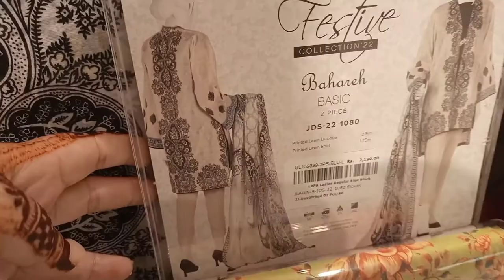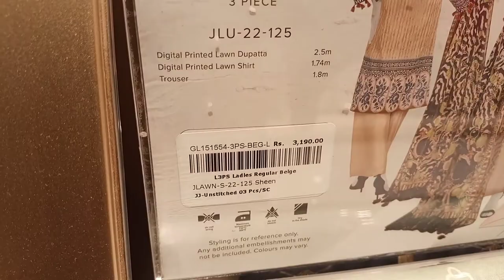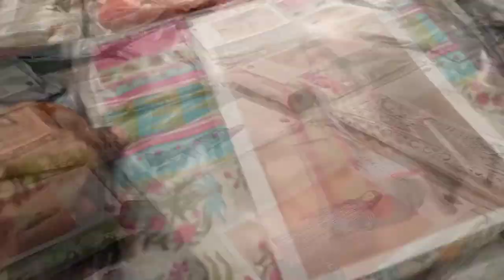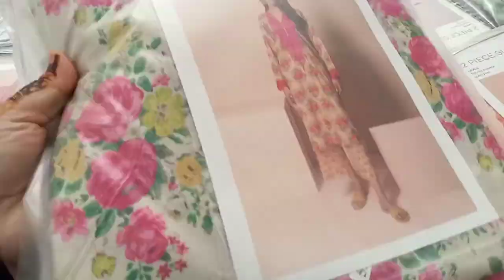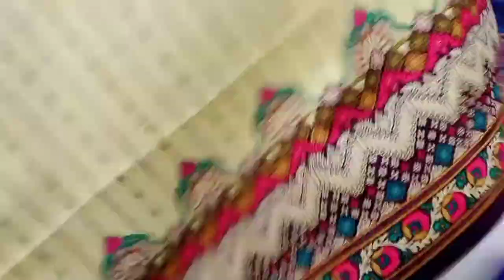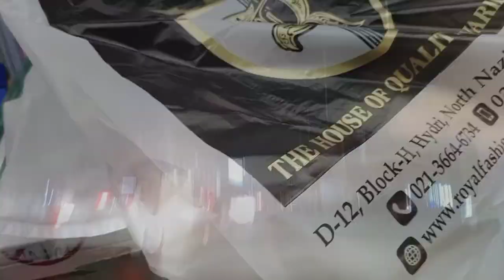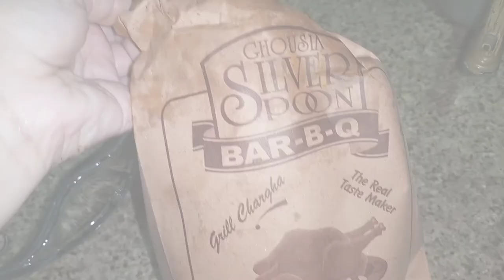Dolmen Mall Hyderi Karachi || Royal Fashions Sale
Cover Topics :
Dolmen Mall hyderi Karachi
Dolmen Mall Clifton Karachi
Dolmen Mall Tariq Road Karachi
Royal Fashion 5 Star Chowrangi
Local Mall
abaya vlog
Pakistani Cloth
Winter dress
Chunri Dupatas
hand bags
jewelry
kids shopping
j. Sale

Address: Sharah-e-Sher Shah Suri, Block C  Hyderi North Nazimabad Town, Karachi, City, Sindh

Address: Shop# D-12, Block H, North Nazimabad, Hyderi Near 5 Star Roundabout, Service Lane, Karachi, 74600